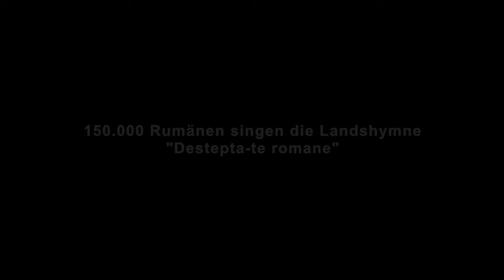150 000 Rumänen allein in Bukarest auf der Strasse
in Rumänien sind über 150.000 Menschen in Bukarest und 300.000 gegen eine korrupte Regierung landesweit auf den Straßen
Mindestens 300 000 Menschen gingen landesweit auf die Straße, um gegen die Einschränkung des Anti-Korruptionskampfes zu protestieren. Die rumänische Regierung verabschiedete ein Dekret, welches die Entkriminalisierung bestimmter Straftaten enthält. Die Maßnahme, die am 10. Februar 2017 in Kraft tritt, hat eine Welle von Protesten ausgelöst. Die Bürger sind wütend, da das Gesetz tatsächlich gelockerte Regeln gegen Korruption enthält.

Sie kämpfen nicht nur gegen eine korrupte Regierung, die sich gegen alle Regeln des Rechtsstaats selbst amnestieren will. Sie stehen für eine Demokratiebewegung, wie es sie in diesem Ausmaß nirgendwo sonst in Europa gibt. Sie stehen für einen Gegenentwurf zur rechtsnationalen Borniertheit, die im Westen des Kontinents beängstigende Erfolge feiert. Und sie stehen für die Begeisterungsfähigkeit europäischer Werte, die man sich in manch westeuropäischem Staat wünschen würde.